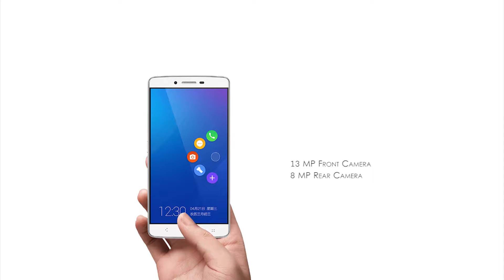TCL Pride T500L Avis détaillé | Spécifications Spéciales et Principales Caractéristiques